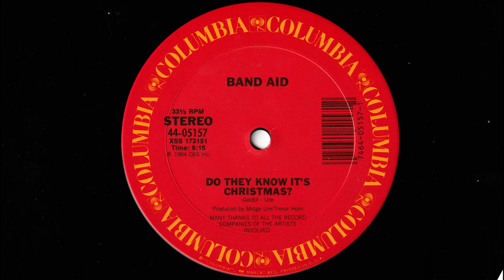Do They Know It's Christmas (331/3 RPM version) by Band Aid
"Do They Know It's Christmas?" is a charity song written in 1984 by Bob Geldof and Midge Ure to raise money for the 1983–1985 famine in Ethiopia. It was first recorded by Band Aid, a supergroup assembled by Geldof and Ure consisting of popular British and Irish musical acts.[2] It was recorded in a single day at Sarm West Studios in Notting Hill, London, in November 1984.

"Do They Know It's Christmas" was released in the United Kingdom on 3 December 1984. It entered the UK Singles Chart at number one and stayed there for five weeks, becoming Christmas number one.[3] It sold a million copies in the first week, making it the fastest-selling single in UK chart history until Elton John's "Candle in the Wind 1997".[4] UK sales passed three million on the last day of 1984.[5] The song also reached number one in 13 other countries. In the US, it fell short of the top ten in the Billboard Hot 100 due to a lack of airplay, but sold an estimated 2.5 million copies by January 1985.[6][7] It had sold 11.7 million copies worldwide by 1989[8] and 3.8 million copies by 2017.[9]

"Do They Know It's Christmas" raised £8 million for Ethiopia within a year, far exceeding Geldof's hopes.[10] The success led to several other charity singles, such as "We Are the World" (1985) by USA for Africa, and spin-off charity events, such as Comic Relief and the 1985 Live Aid concert. In a UK poll in December 2012, it was voted sixth on the ITV television special The Nation's Favourite Christmas Song.[11]

"Do They Know It's Christmas?" was rerecorded and rereleased in 1989, 2004 and 2014. The 1989 and 2004 versions also raised funds for famine relief, while the 2014 version raised funds for the Ebola crisis in West Africa. All three reached number one in the UK, and the 1989 and 2004 versions became Christmas number ones. The 2004 version sold 1.8 million copies.[9]